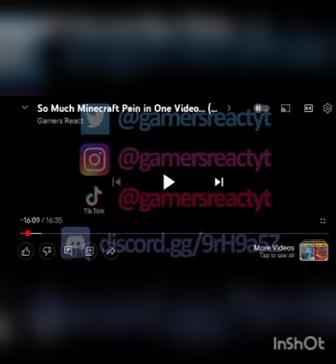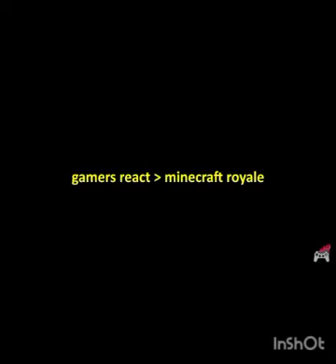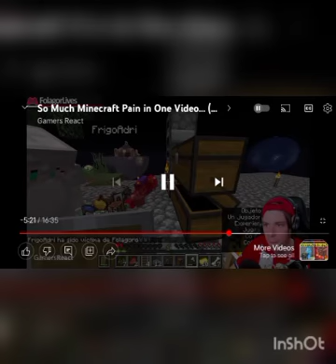Reacting to minecraft funny videos | Part 1 | Funny video